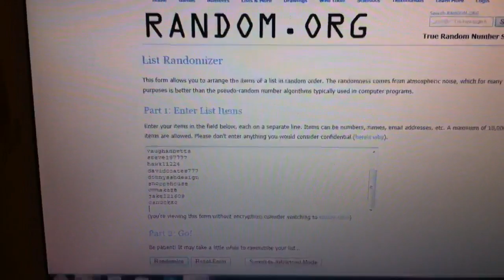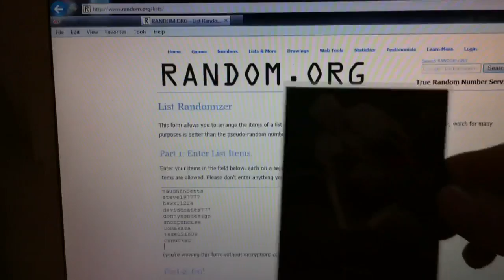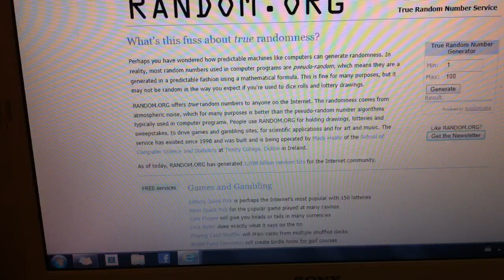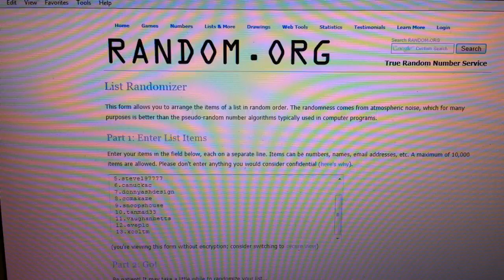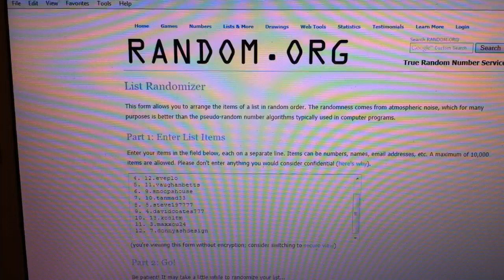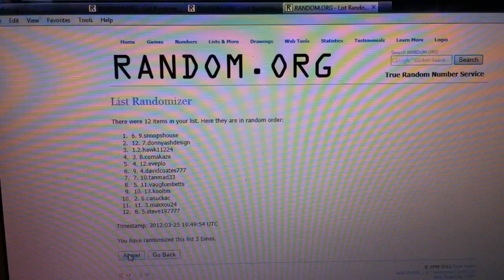11/12 Panini Limited Box Break 78 - Raffle